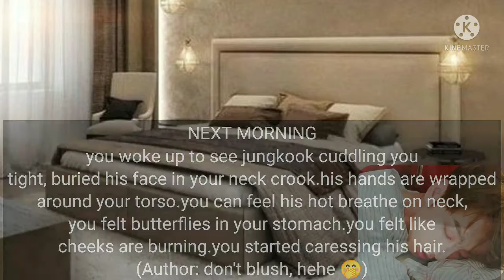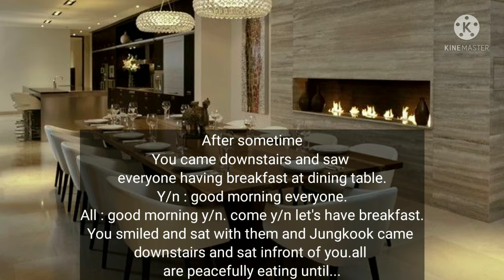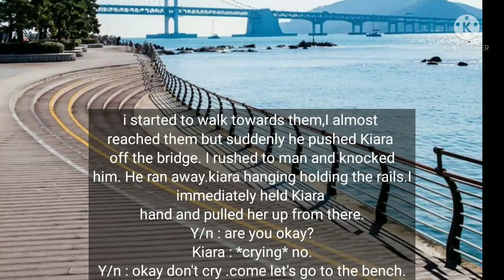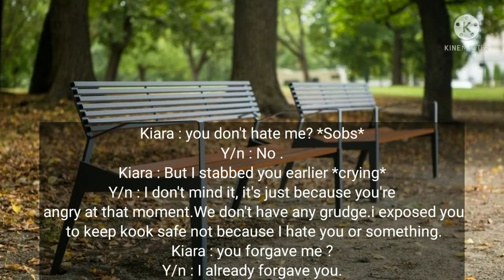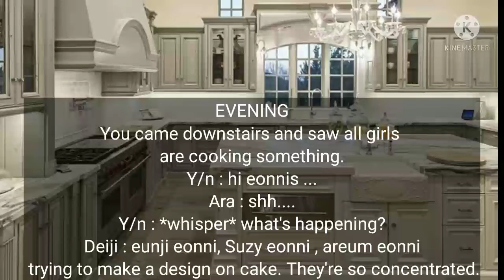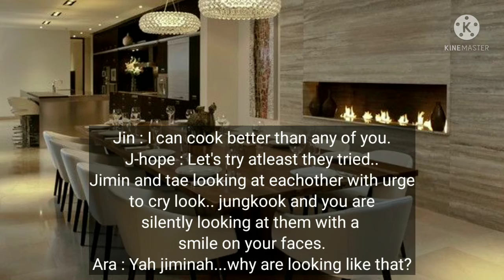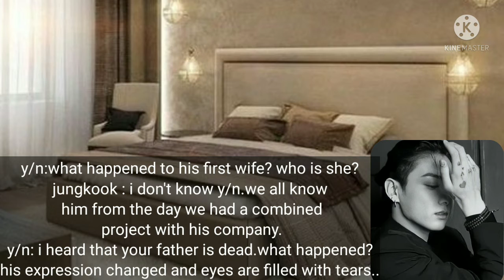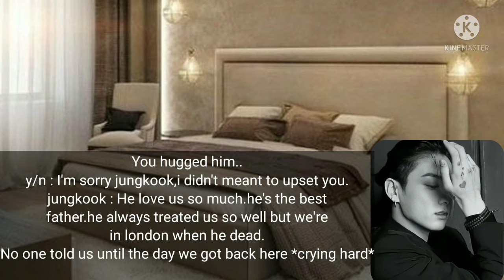The Freewheeler 5||Jungkook FF.